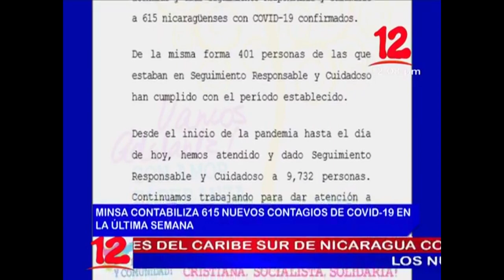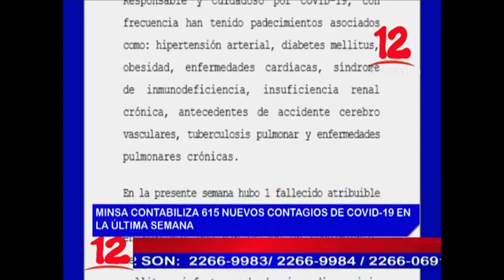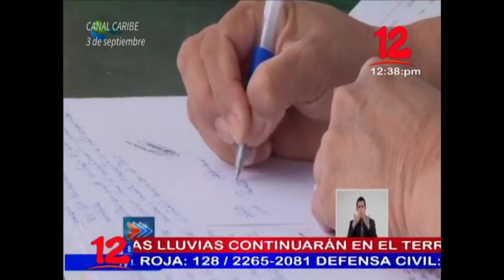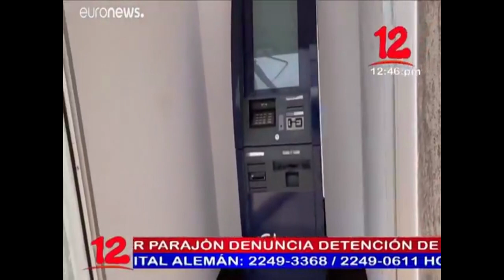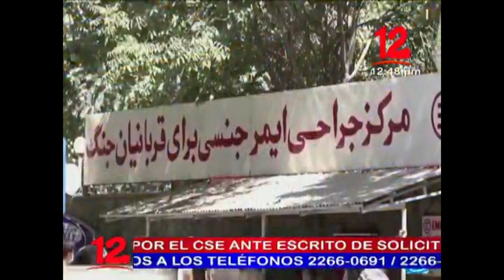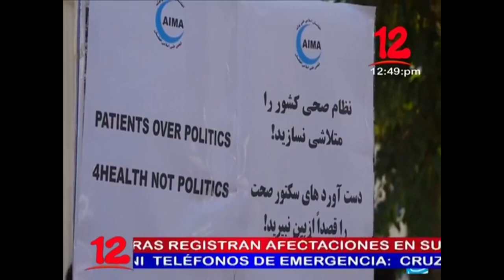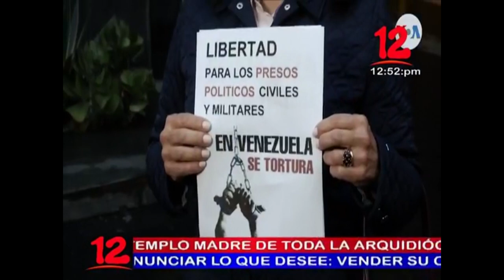Noticias 12 Edición Mediodía / Martes 07 de Septiembre